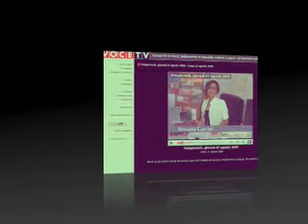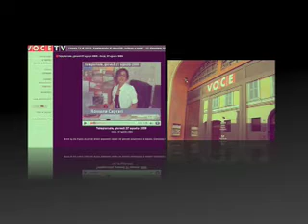Telegiornale, giovedì 28 gennaio 2010